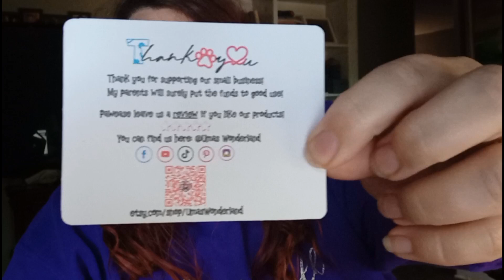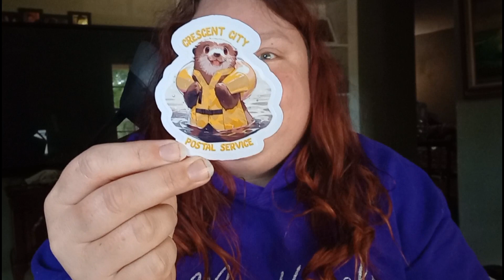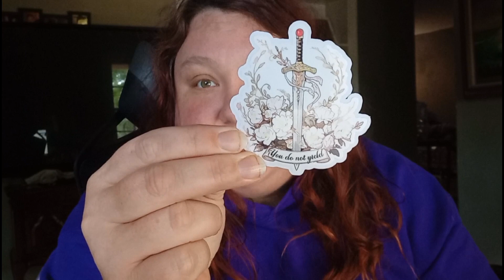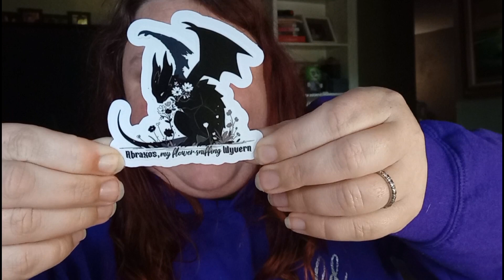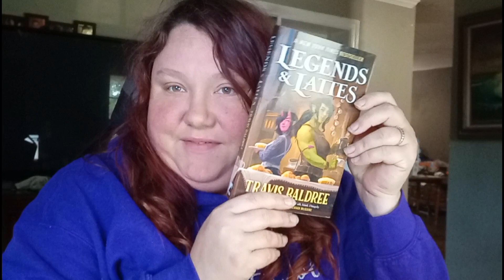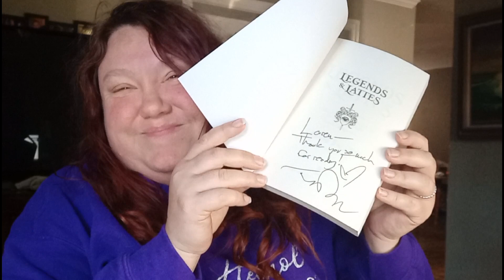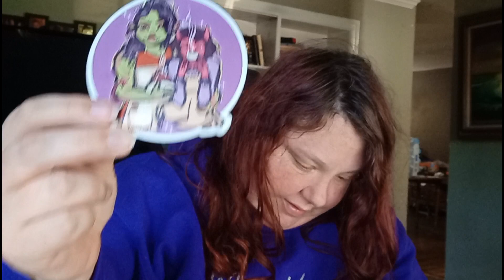Unbox SJM Stickers From Uma's Wonderland With Me!!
Join me as I open my Sarah J Maas stickers from Uma's Wonderland With Me!